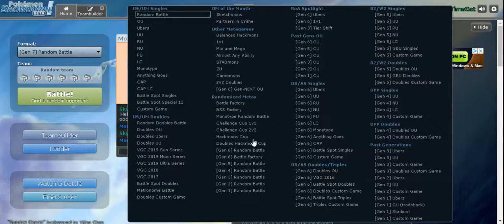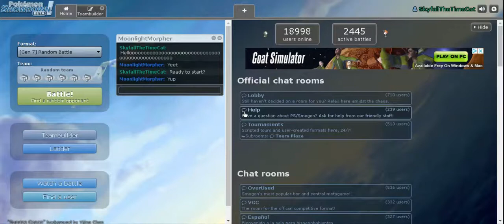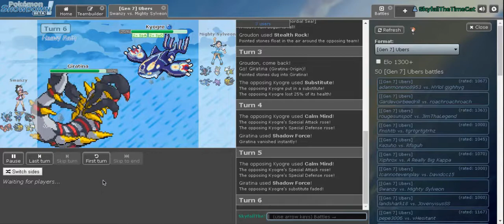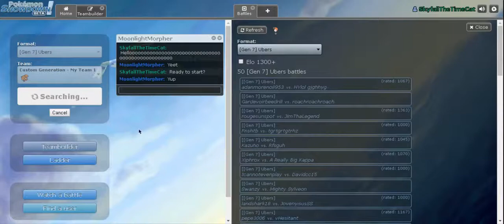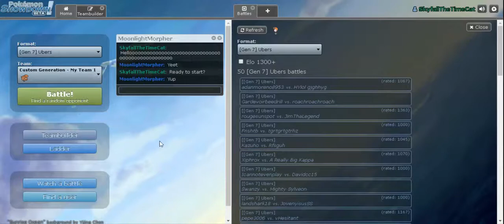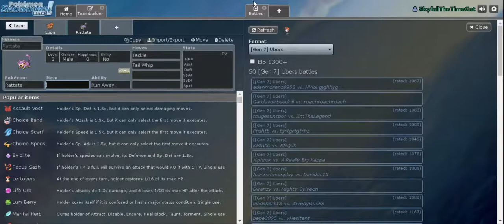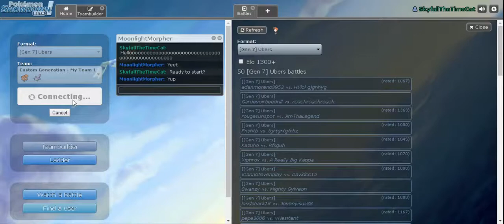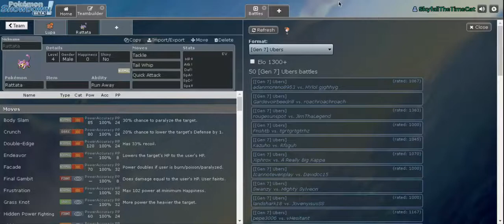Pokemon Showdown! Ep 1 - The Journey Begins ft MoonlightMorpher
Eh, I don't feel like writing a description.
Aye, go check out MoonlightMorpher's channel! She does some stuff on there!